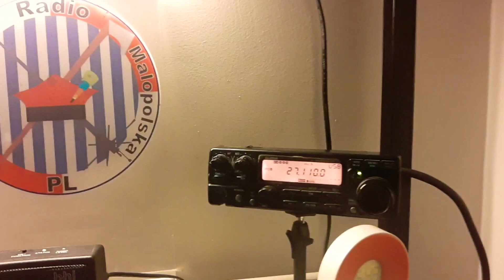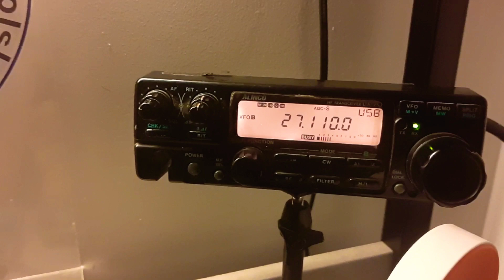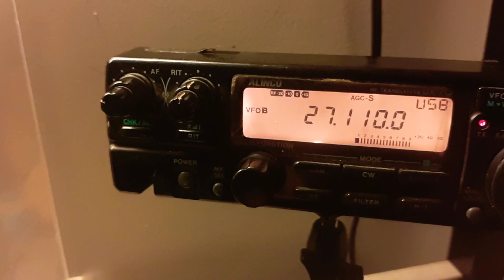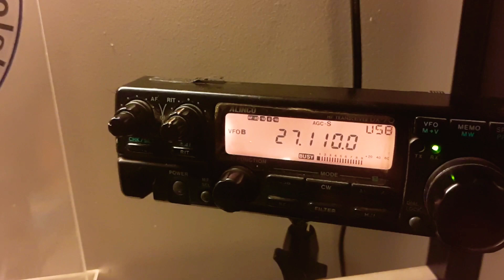Malopolska EmCom testy USB 13 kanal CB Radio SHTF radio Małopolska Śląsk Podkarpacie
EmCom emergency communication Polska poludniowa testy 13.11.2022 godzina 20.00  USB

W nawiazaniu do apelu Saxon Wav poludnie polski w gotowosci kryzysowej pasmo obywatelskie CB Radio

Adam Słopnice
Łukasz Lubinka
Darek Mobil OS252 Niebylec
Ratownik
Kielce
i inni